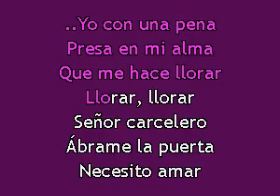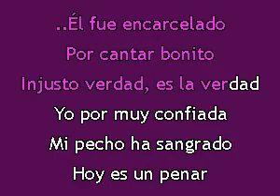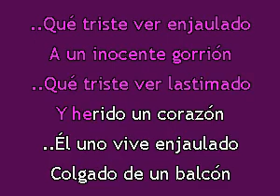Karaokanta - Manoella Torres - El gorrión y yo